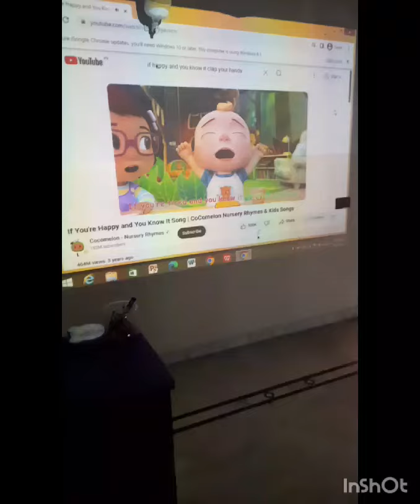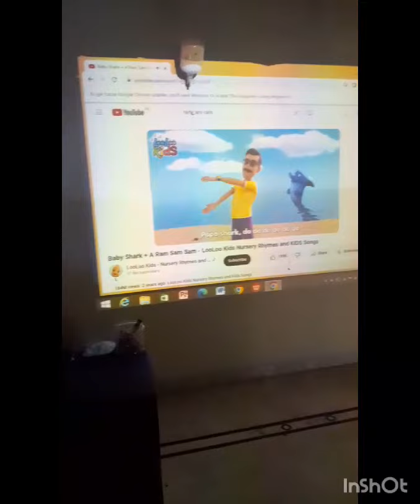September 15, 2024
Nursery Music Class 🎵🎶

In our nursery music class, our little stars are enjoying poem sessions and interacting with their peers. This fun and engaging activity aims to:

- Foster a love for music and poetry
- Encourage social interaction and friendship
- Develop language skills and vocabulary
- Fostering creativity and self-expression

Through poem sessions, our students are learning new vocabularies and developing their language skills in a playful and engaging way. We're so proud of their progress!